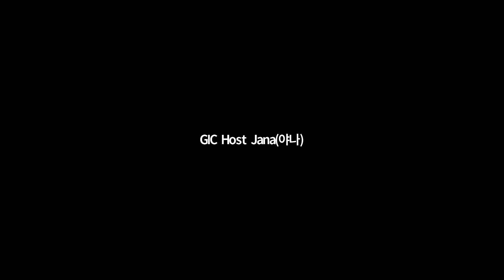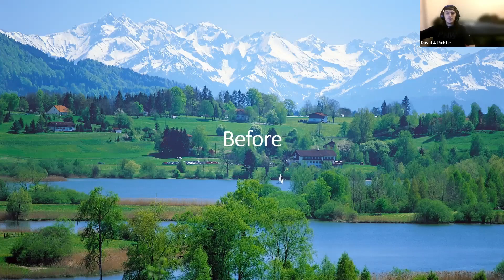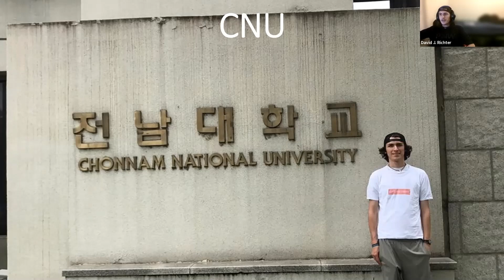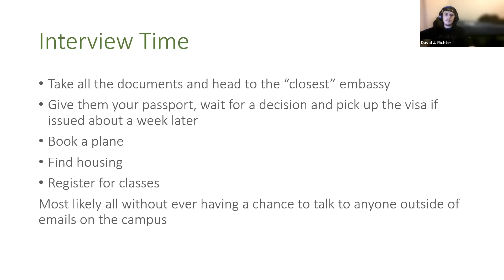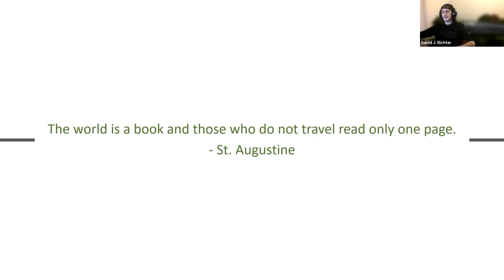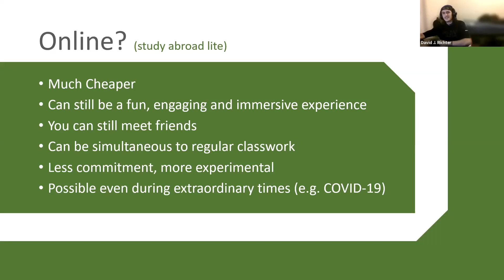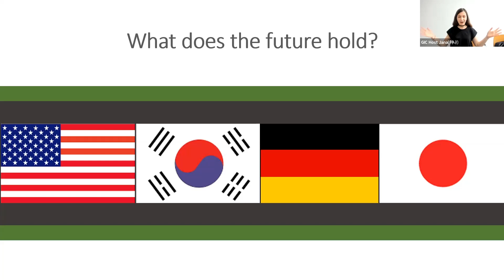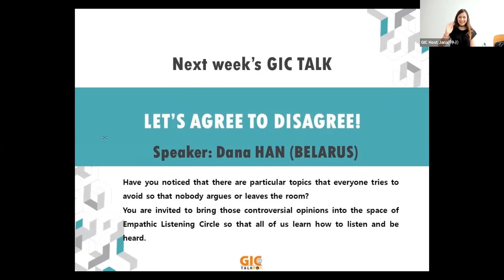2021.09.18 "Studying Abroad - The Best of Experiences!". Speaker: David Richter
Growing up David wanted to stay in his hometown forever. It never even occurred to him that one day he could end up anywhere outside of that region. But then, as he started to learn English, through the influence of American television and his growing interest in American Football, after starting college, he decided to do a semester abroad in the US. His presentation tells the story of how going to the US led to attending multiple studies “abroad” and the whole experience that came with it.